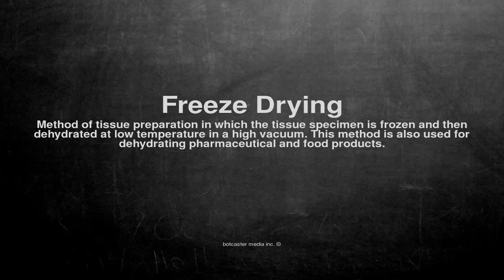Medical vocabulary: What does Freeze Drying mean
What does Freeze Drying mean in English?